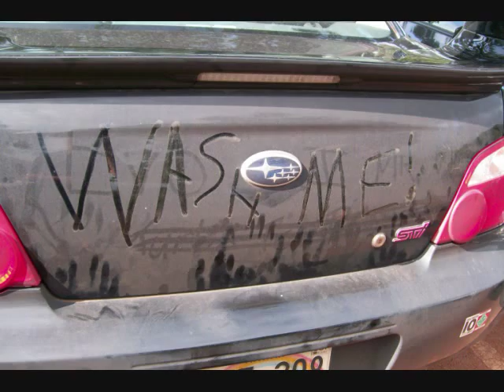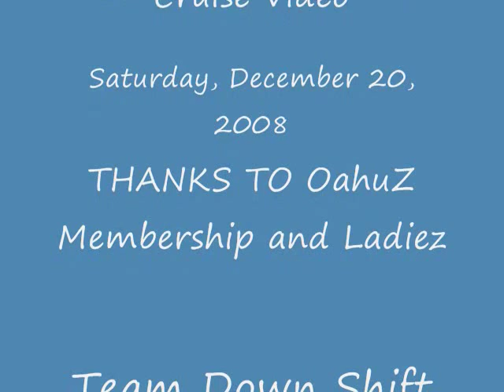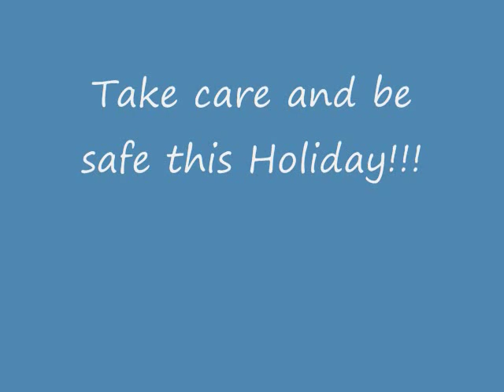OahuZ Club Holiday Cruise 122008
OahuZ Club 1st Holiday Cruise on Saturday, December 20, 2008